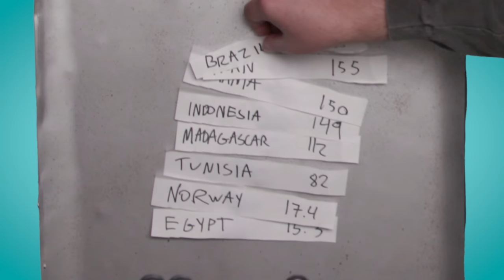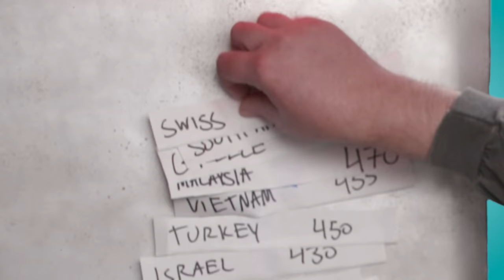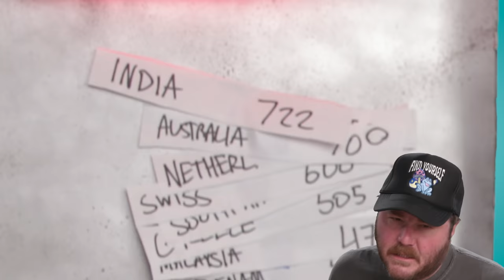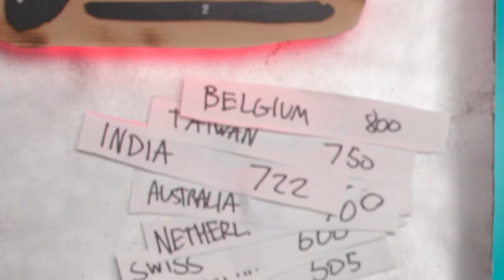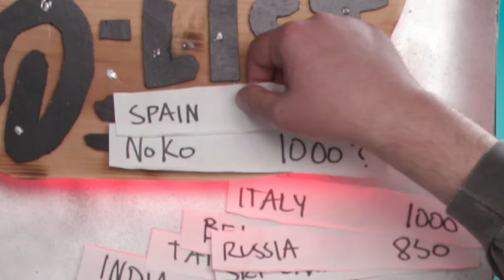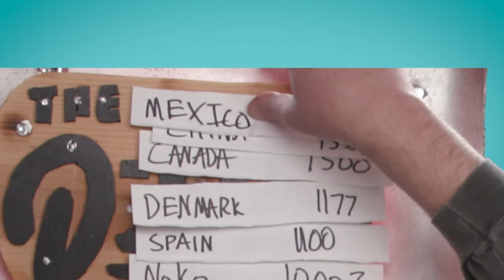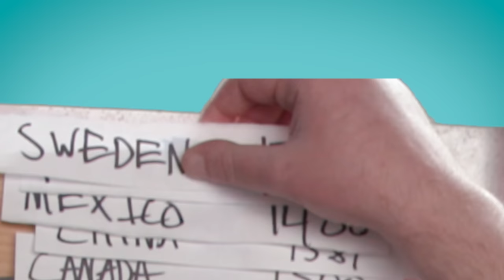The Most Powerful Car from Every Country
A lot of countries make cars, but who makes the MOST powerful cars? These are the most powerful cars from every country with a car company (that we could find). This is the D-List!